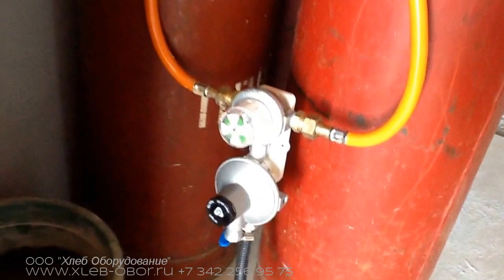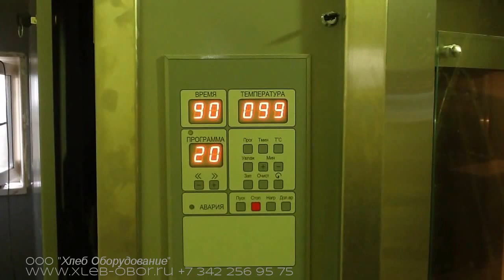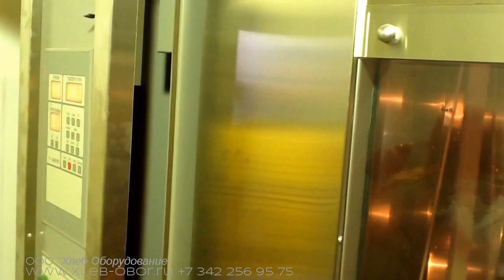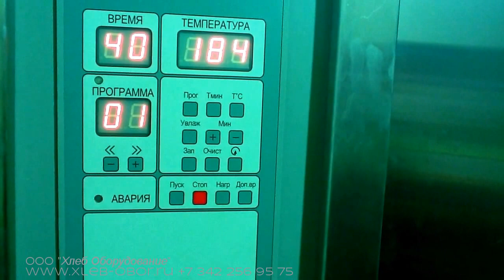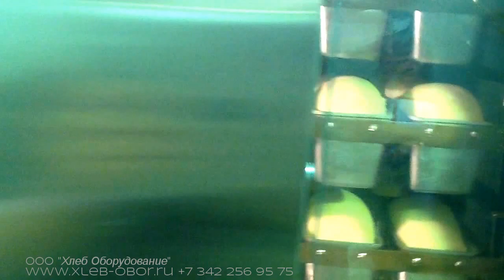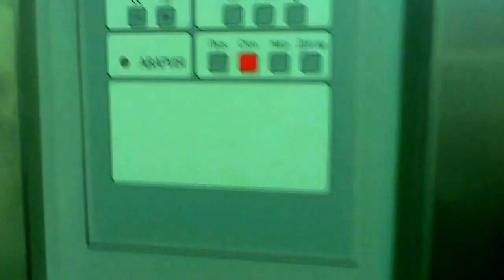Пекарня на жидком газе ☆ Ротационная печь ПВТ "Иртыш" ☆ Первая выпечка хлеба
В нашей компании вы можете приобрести все необходимое оборудование для хлебопекарен, а именно
хлебопекарные печи — подовые, ротационные печьИртыш , туннельные, на электрическом, газовом или дровяном питании, в том числе печи для магазинов и мини-пекарен;
расстоечные шкафы, а также универсальные многофункциональные установки;
тестомесильные машины для всех видов теста с широким диапазоном функций и производительности;
делители и округлители теста;
кондитерское оборудование — депозиторы, кремоварки, миксеры и т. д.;